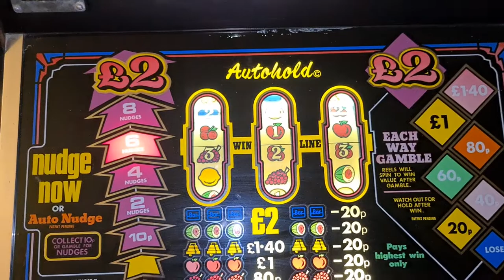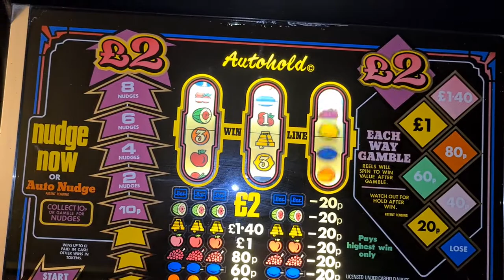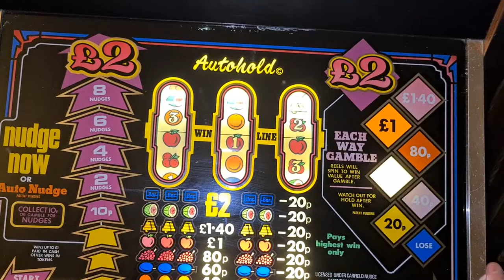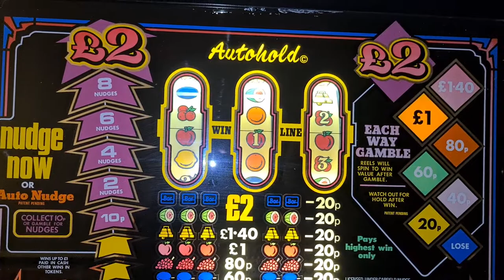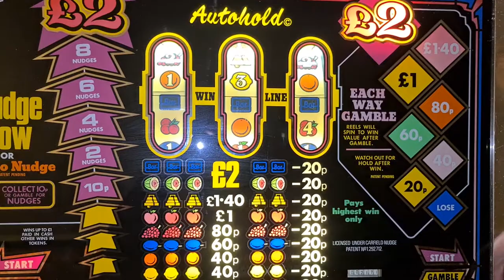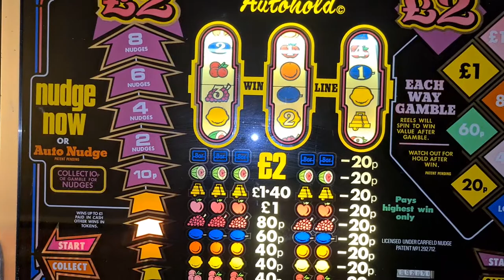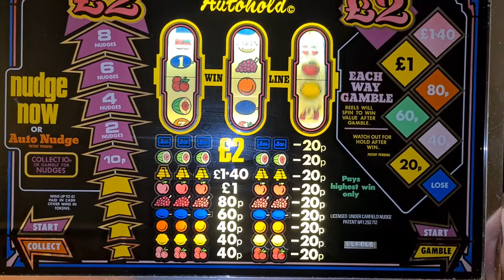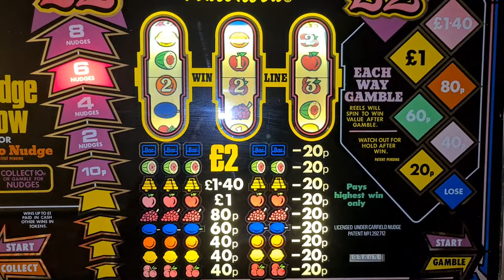10mins playing Spotlight mpu2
We start with a jackpot but can we win anymore.?
10mins of mpu2 classicness from Barcrest. 1981 vintage.